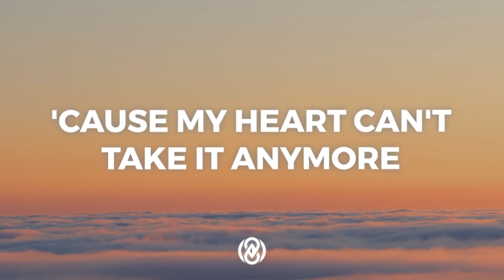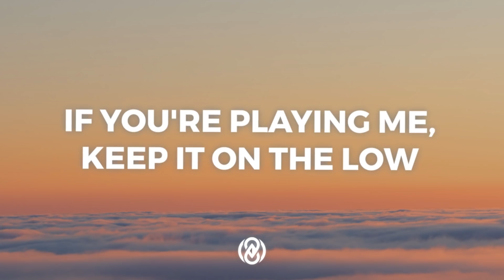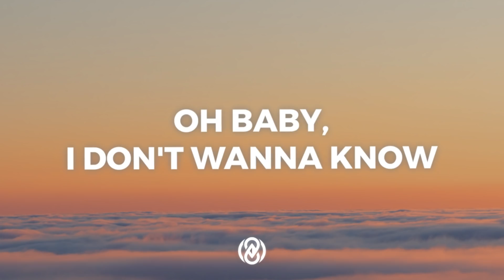Punctual - I Don't Wanna Know (Lyrics) | 8D Audio 🎧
📷 Pic by Unsplash.

[VERSE 1]
I think about it when I hold you
Is there someone else you'd rather see?
I don't need to know the truth

[PRE-Chorus]
Baby, more than I can say
Just wanna do your thing

[Chorus]
'Cause baby, I don't wanna know

[PRE-Chorus]
Did you show him all those things that you used to do me?
Baby, more than I can say (more than I can say)